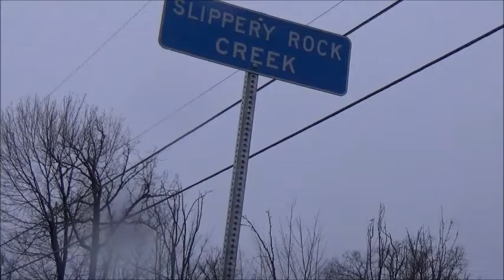End of March Rain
3/31/17 Documenting rainy conditions in Butler County, PA.